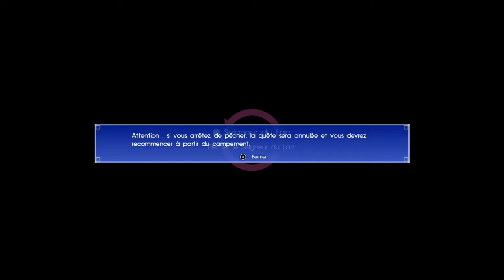FINAL FANTASY XV / Partie 46